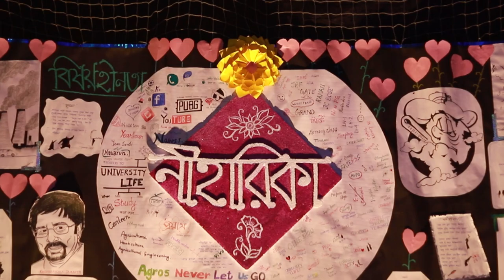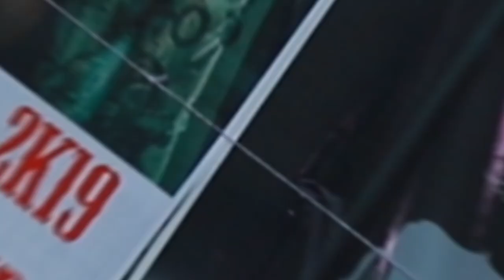BCKV's NAIHRIT 2K19 Official Aftermovie | Ft.Rupankar, Pota O Marudyan, Fossils & UA & Nikita G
BCKV's NAIHRIT 2K19
Official Aftermovie | Ft. Marangburu Band, Rupankar Bagchi ,Pota O Marudyan, Fossils & Underground Authority & Nikita Gandhi
Organized by - (TMCP/BCKV-UNIT)
Special Thanks to : Pabitra Kr Ghosh
Film by : Framing : the memory creator